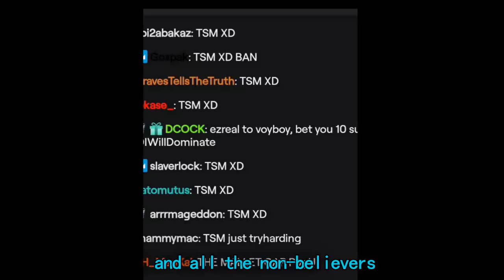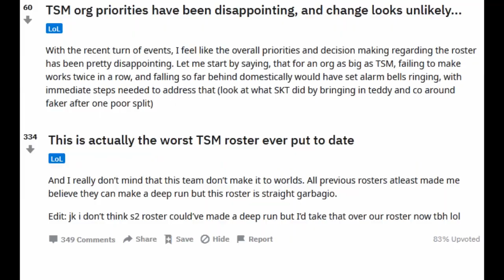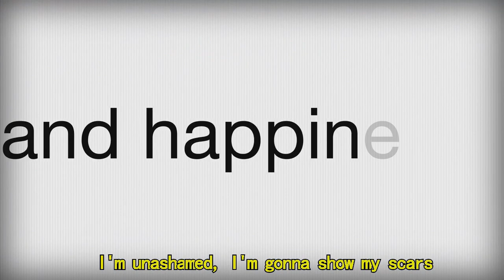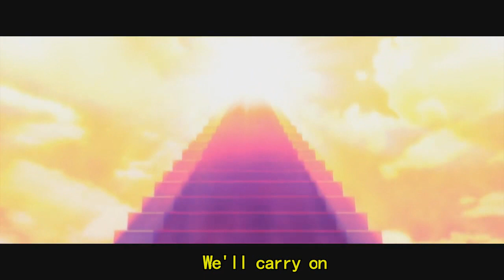TSM - Welcome to the Black Parade ft. Bjergerking (Music/Lyric Video) | League of Legends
In a rough-and-tumble NA prison, where feeders, griefers and washed up players are locked away, inmate Bjergsen (Søren Bjerg) is about to lead them all in the ultimate battle of their degenerate lives -- but no one could have guessed it would be a league of legends match! Now, in an all-out playoff against World's best players, the prisoners' goal isn't just to win games; it's to prove the indomitable nature of the spirit, no matter how much it gets kicked, bloodied or knocked around.

Song: Welcome to the Black Parade

The material music, pictures, videos, photos, etc. aren't mine or made by me, the material is property and copyright of it's actual owners.